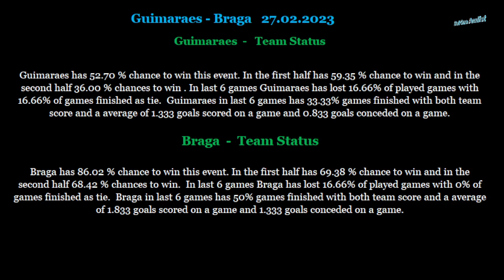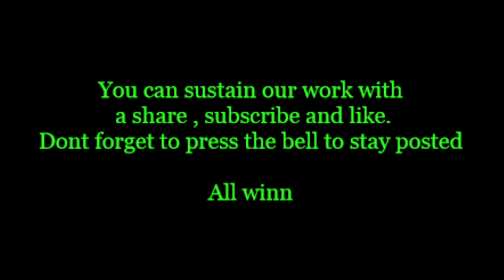Guimaraes-Braga 27 02 2023 betting tips and analis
Betting tips and analis for Guimaraes-Braga 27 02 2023
Beting tips,betting analis,betting tips and analis for Guimaraes-Braga 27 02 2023